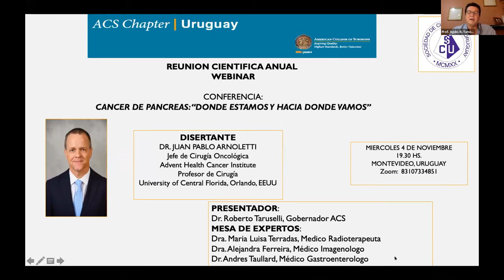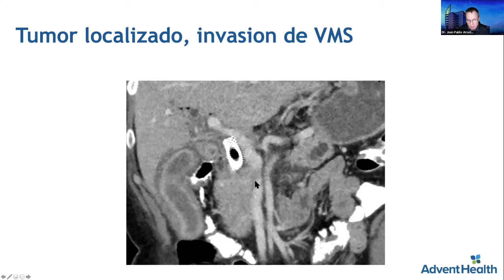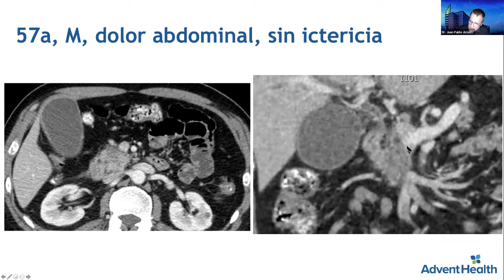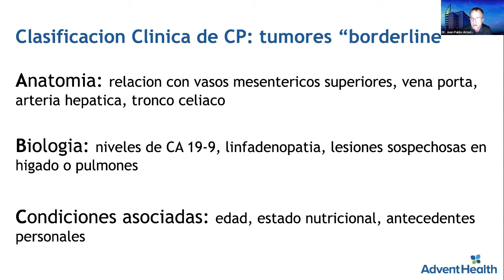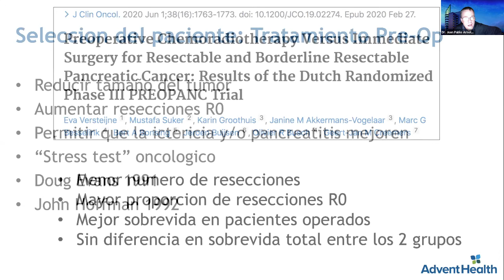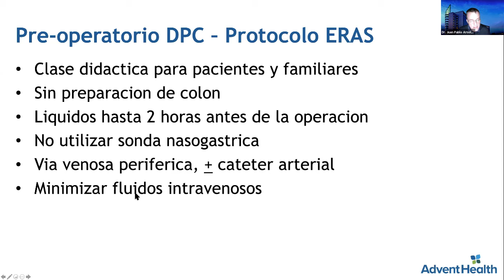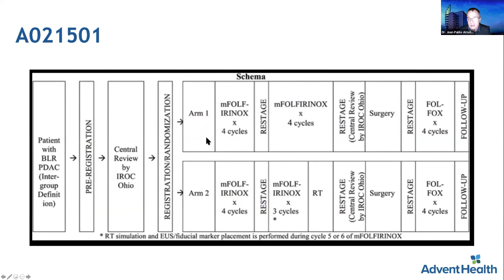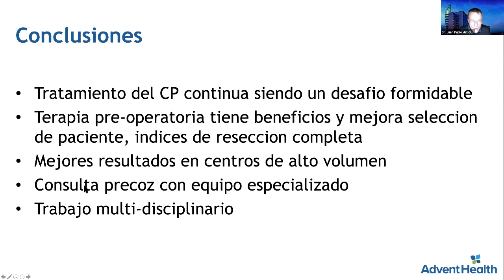Capítulo American College of Surgeons 2020 - Pt 1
Capítulo American College of Surgeons 2020

Cáncer de páncreas: Dónde estamos y hacia dónde vamos

Disertante invitado Dr Juan Pablo Arnoletti (EEUU)

Presentador
Dr Roberto Taruselli, Gobernador ACS
Mesa de expertos
Dra María Luisa Terradas, Médico Radioterapeuta
Dra Alejandra Ferreira, Médico Imagenólogo
Dr Andrés Taullard, Médico Gastroenterólogo